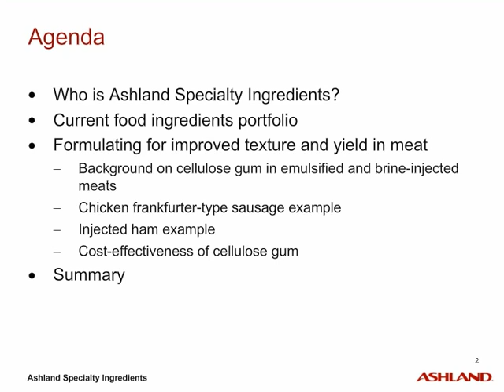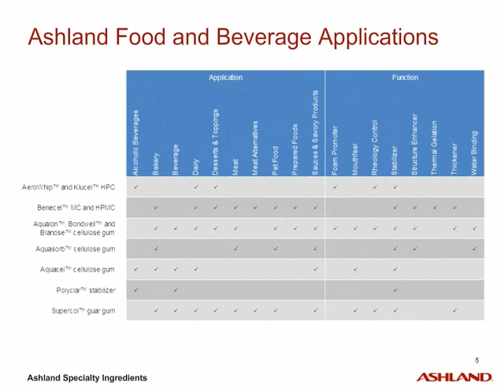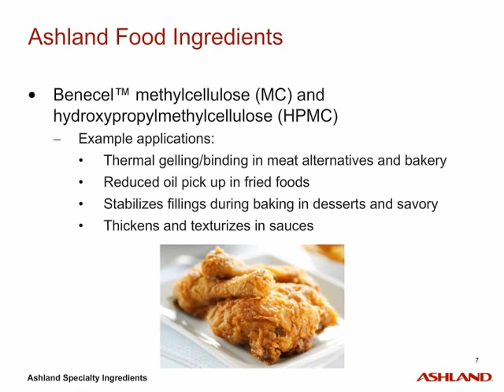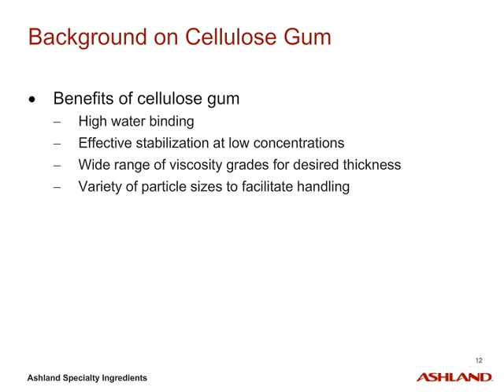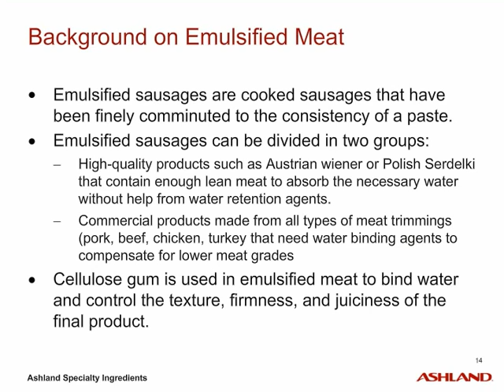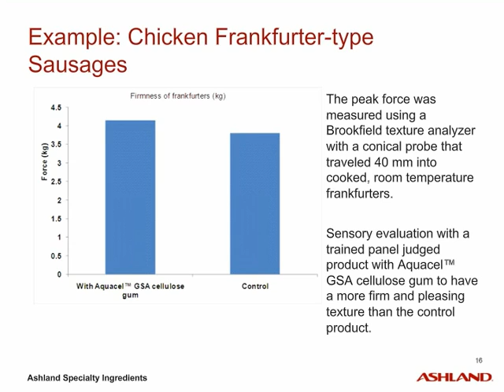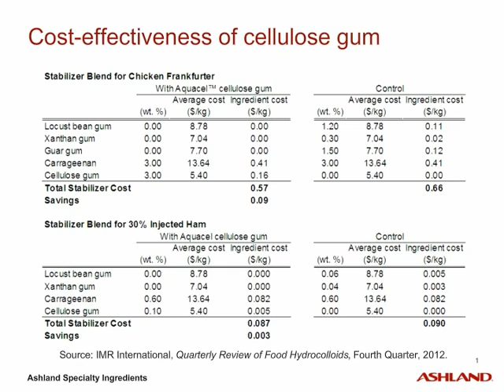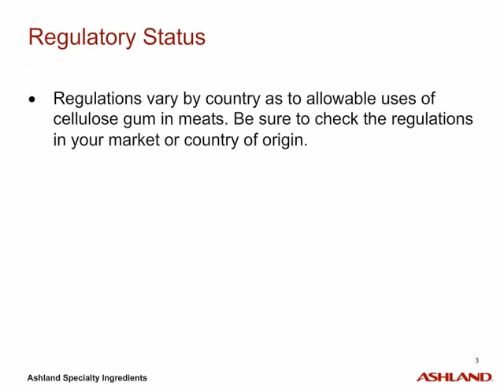Improved texture and yield in meat production with Aquacel™ GSA cellulose gum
Aquacel cellulose gum is a family of high-purity, sodium carboxymethylcellulose (CMC) products that are tailored to meet the needs of the food market. They offer viscosity in solution, stability and water-binding capabilities.